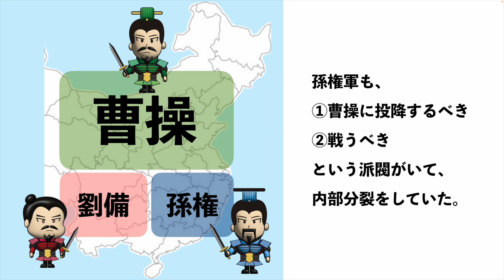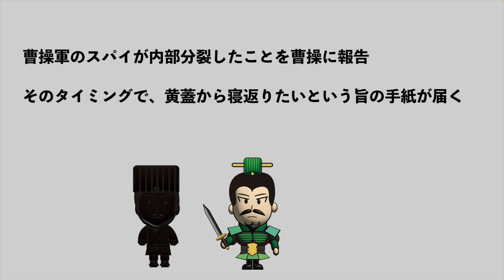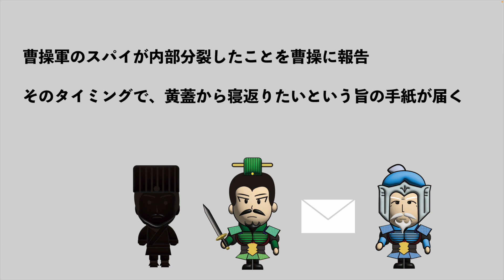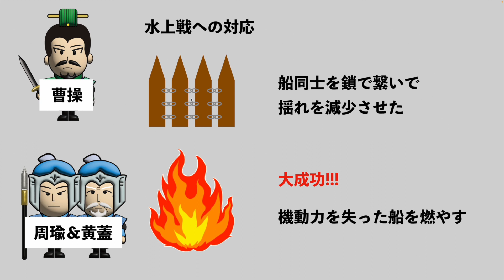【定期テスト対策】赤壁の戦い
コメント欄等で、リクエストもお待ちしています。